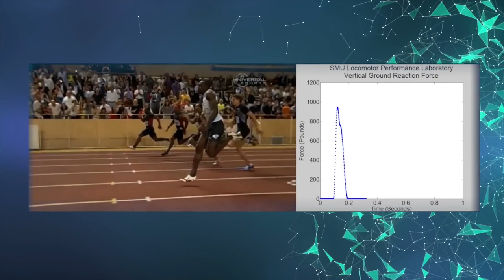Why Bumrah is hard to face ? | Capsule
Known for his unorthodox action on field, 25-year-old Jasprit Bumrah has carved out a niche for himself among Indian bowlers. With his slinging action off a short run-up, Bumrah makes things very difficult for the batsman,  Here We decoded the science behind this particular move.